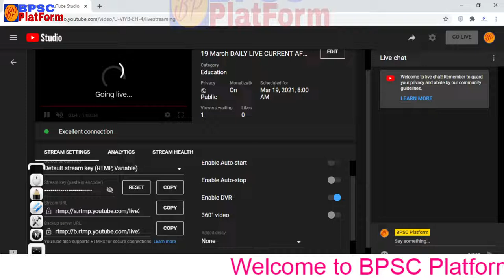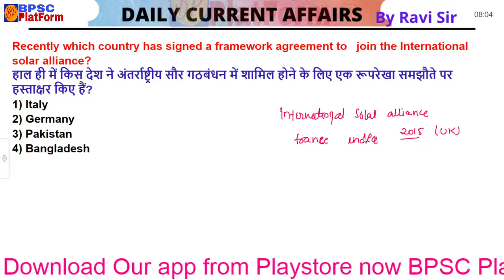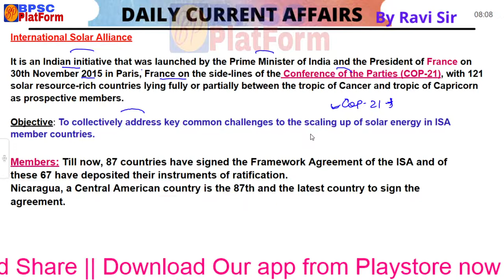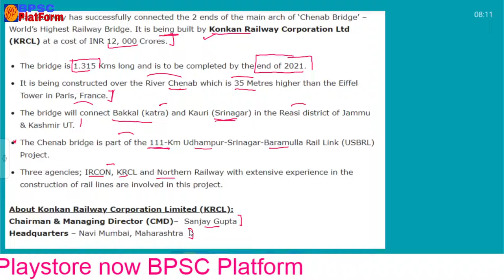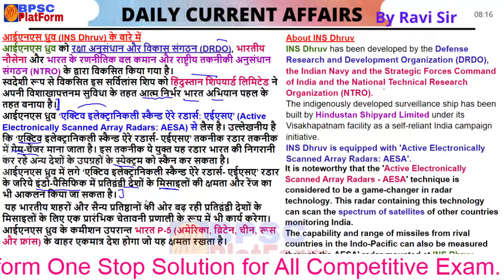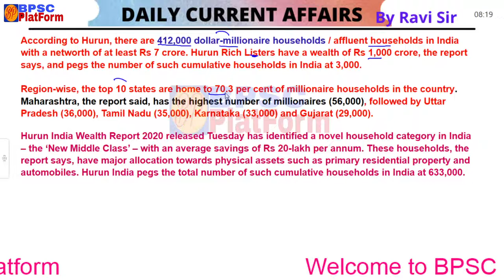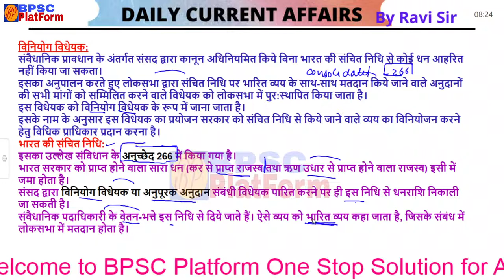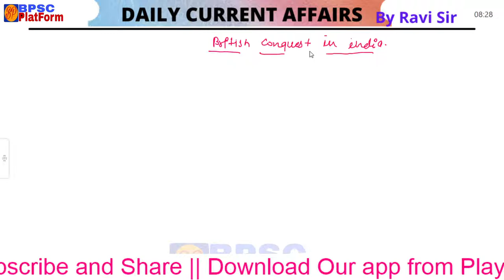19 March DAILY LIVE CURRENT AFFAIRS (INDIA & WORLD) FOR ALL EXAM BY RAVI SIR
INDIA AND WORLD CURRENT AFFAIRS
19th March Current Affairs 2021 | Current Affairs Today | Daily Current Affairs 2021